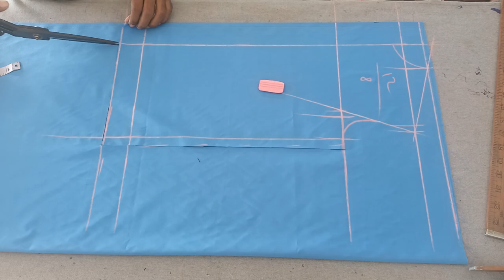किसी भी छोटे बच्चों का आप आसानी से शर्ट कटिंग करें। small size shirt cutting ! shirt cutting